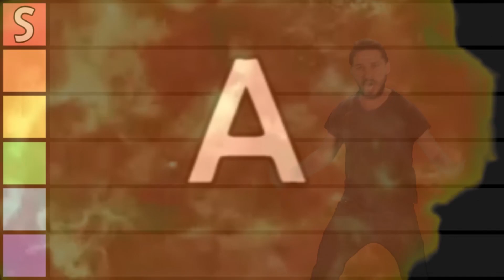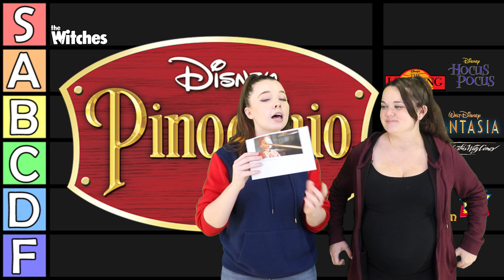Top 10 Scary Disney Movies | Tier List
Top 10 Scary Disney Movie | Tier List

Welcome back to Tier List Official. Today we're ranking our favorite Disney Movies with a twist. These are the scariest Disney Movies ranked from S to F Tier. Do you agree with this list. What would you rank differently.

People In This Video:
Lucy McPhee